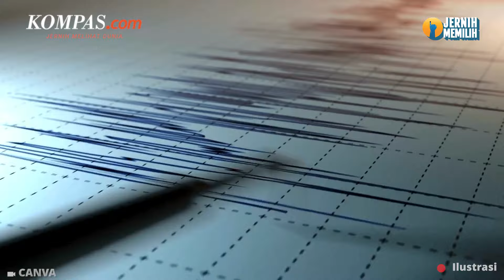Palung Mariana Diguncang Gempa M7,1, Besar tapi Tak Merusak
Telah terjadi gempa di Palung Mariana pada Jumat (5/4/2024) berskala M7,1 sekitar pukul 18.03 WIB. BMKG melaporkan gempa tidak menyebabkan potensi gempa karena hiposenter gempa yang berada di kedalaman menengah yakni 241 km.

Meski demikian, warga di Pulau Mariana masih merasakan dampak gempa meski tak menimbulkan kerusakan yang signifikan. BMKG pun turut mengimbau masyarakat untuk tetap tenang dan tak termakan isu hoax.

Penulis naskah: Elisabeth Putri Mulia
Narator: Elisabeth Putri Mulia
Video editor: Alfiyan Oktora Atmajaya
Produser: Mochamad Sadheli